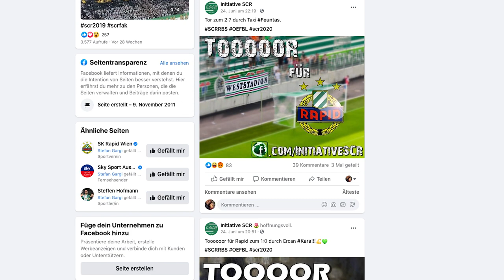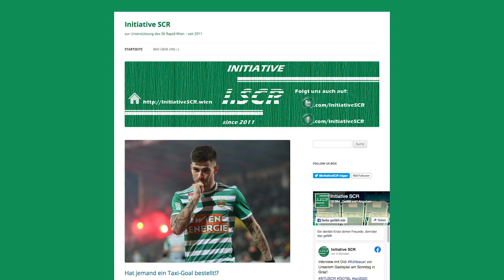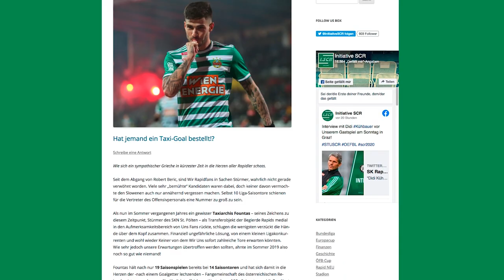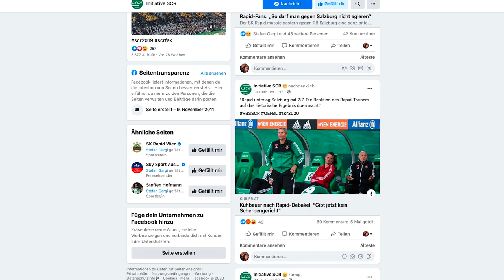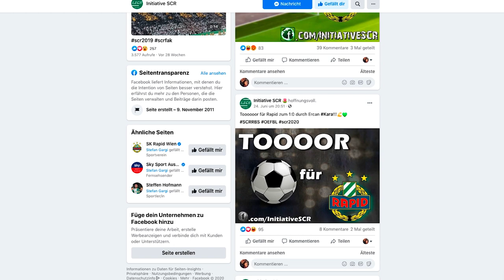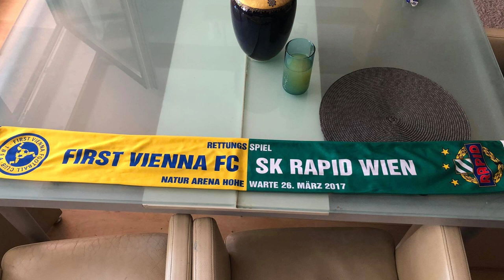INITIATIVE SCR | COME ON VIENNA SPEZIAL V-log#94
### COME ON VIENNA ### INITIATIVE SCR Stefan Gamlich Ein Gespräch über verschiedene Themen zwischen First Vienna FC und Rapid.

• Falls ihr mich unterstützen wollt –

Es würde mich sehr freuen, wenn ihr mir konstruktive Kommentare unter die Videos schreibt und mir so, eure Meinung sagt.

Akku Licht: